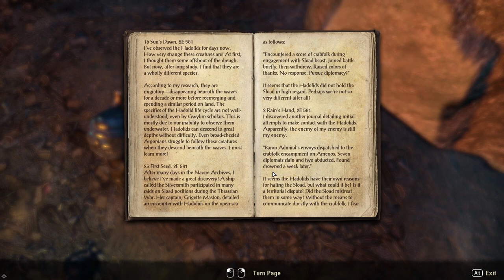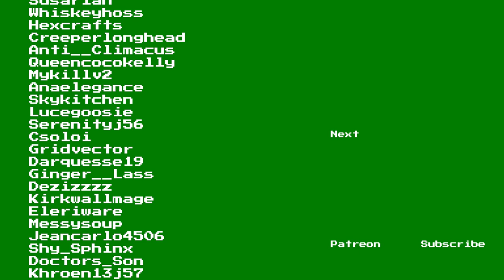Elder Scrolls Online: High Isle Playthrough | Part 2: People of Import | Legacy of the Bretons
Welcome to part 2, People of Import, of my Let's Play series of The Elder Scrolls Online: High Isle. This Let's Play will feature a combination of gameplay, questing, commentary, character voicing and the reading of texts where I feel it's needed.

Quests:

00:00 People of Import
04:26 Tales of Tribute
22:02 Dockmaster Arnauld's House
27:59 To Steadfast Manor
30:20 Genalda & Hilgrim
33:45 Steadfast Manor
36:25 Find the Missing Retainers
39:09 A Sheep in Need / Breakwater Cave